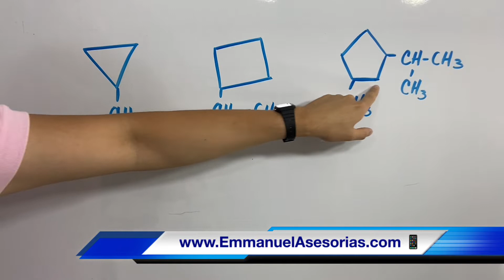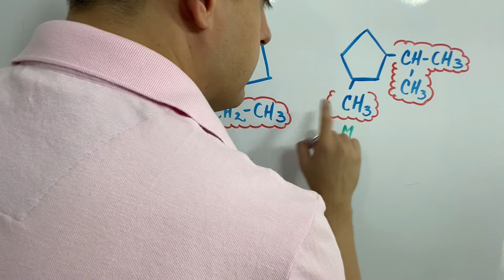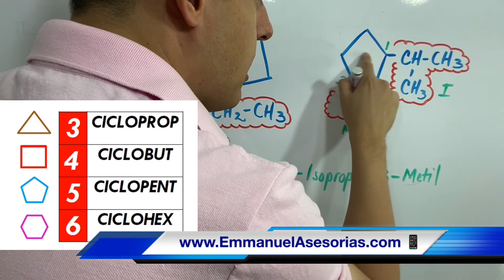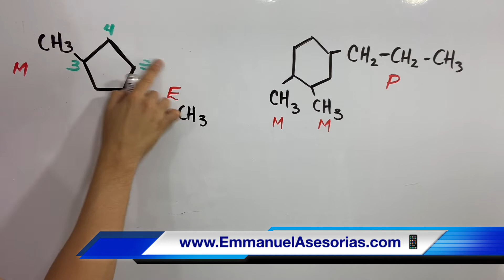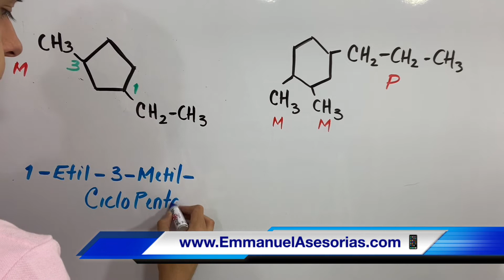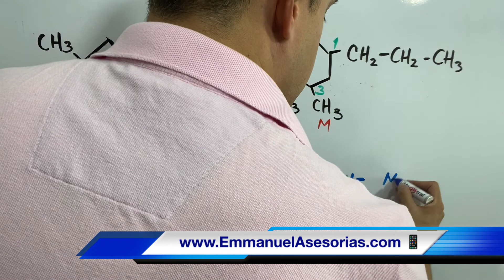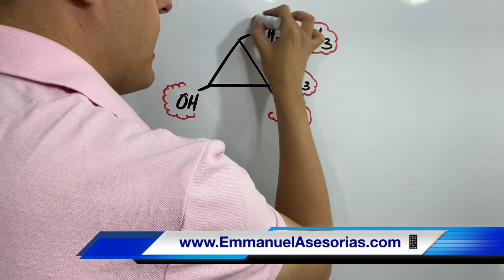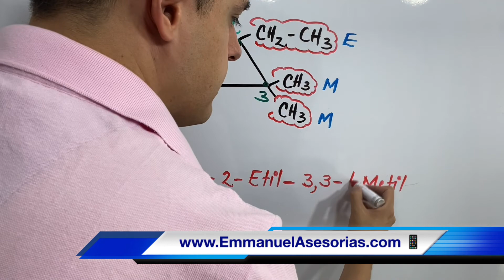Nomenclatura Orgánica de CICLOALCANOS (explicación paso a paso)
La nomenclatura de cicloalcanos te la explico paso a paso. Son compuestos cíclicos entre átomos de carbono y carbono en química orgánica. Son de la familia de los alcanos, alquenos y alquinos para compuestos ramificados.